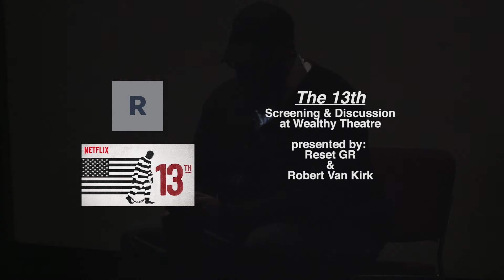"13th" Screening Discussion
A discussion alongside a screening of "13th." The film is a thought-provoking documentary with scholars, activists and politicians analyzing the criminalization of African Americans and the US prison boom. This event features a panel of local community activists to discuss how we can collectively fight against a criminal justice system designed to oppress racial minorities, especially African Americans. A brief discussion before the film, with a longer discussion afterward. Focus on changes we can make in our communities to create a better criminal justice system for everyone.

Presented by RESET GR and Robert Van Kirk

Please excuse some minor technical difficulties at beginning of video. Video production by GRTV, a service of the Community Media Center.